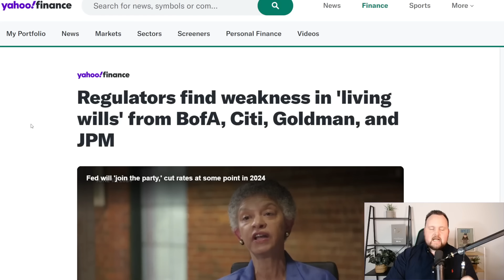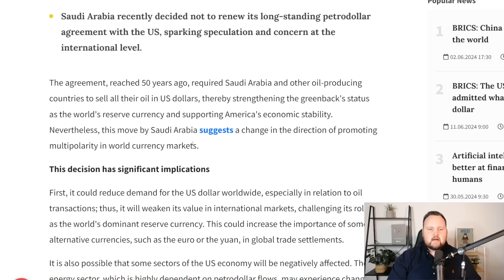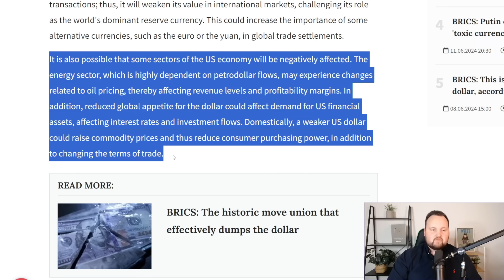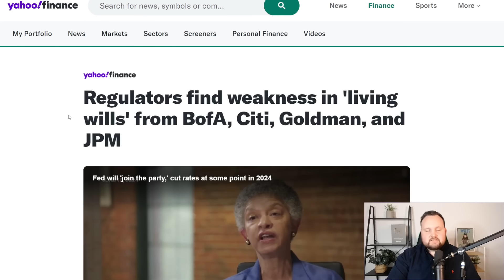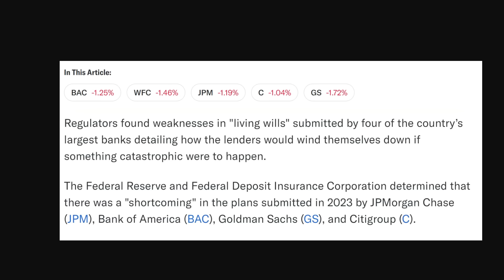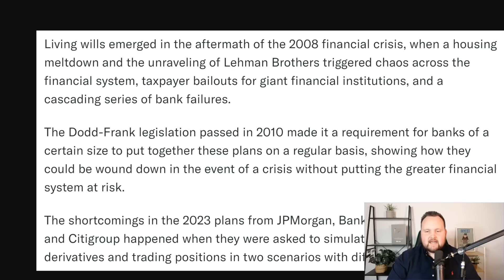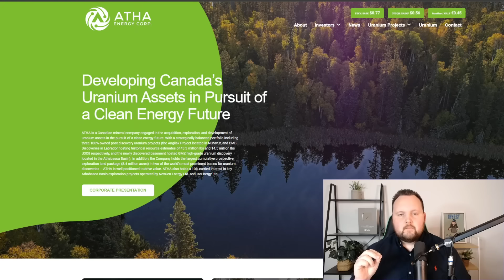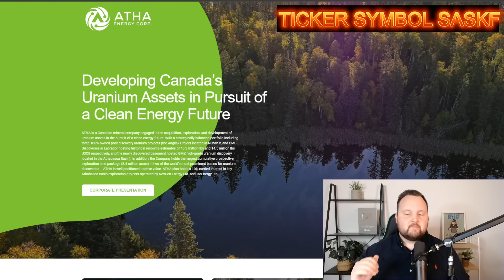Saudi Arabia Just Shocked The World Ending The US Petrodollar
CSE: SASK | OTCQB: SASKF